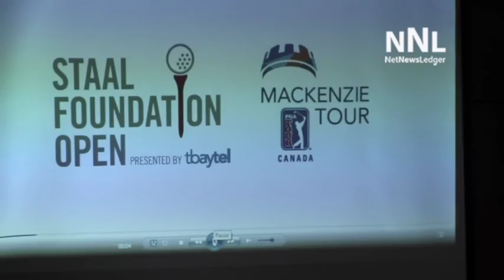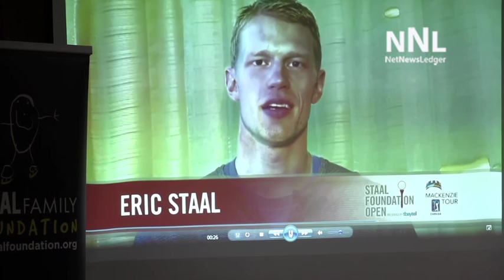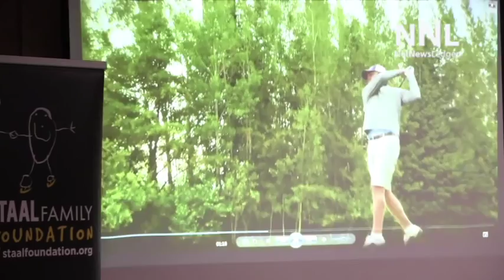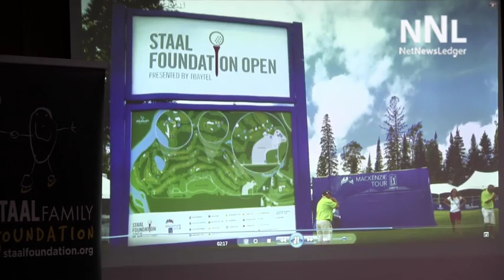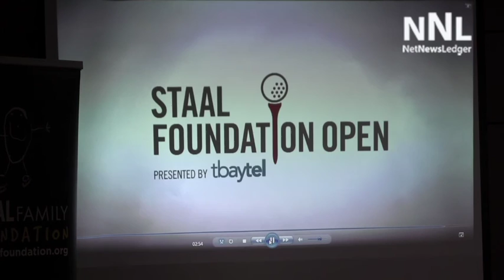Staal Foundation Open Jan 10 2016 Press Conference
The 2017 Mackenzie Tour - PGA TOUR Canada will be hosted at the Whitewater Golf Course from July 10-16 in Thunder Bay Ontario. The Staal Foundation Open, presented by Tbaytel will continue building on the previous three years of work.